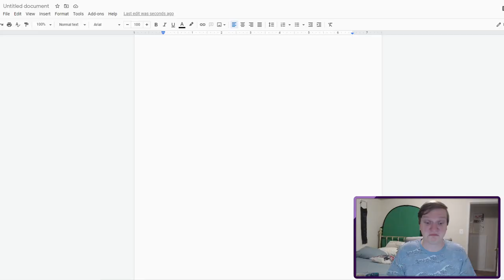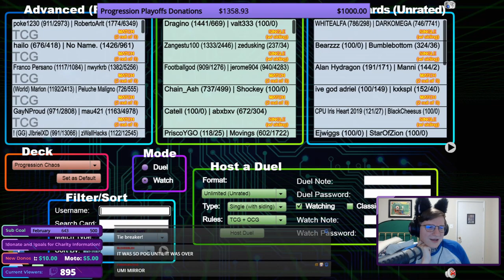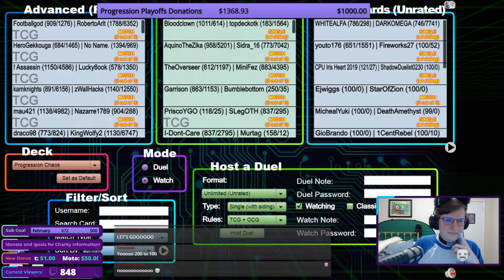PROGRESSION PLAYOFF LIVE! - Duel Monsters Finale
We're done with DM, and now it's time for a no-holds-barred, no-bans at all round-robin to crown the winner of Duel Monsters!